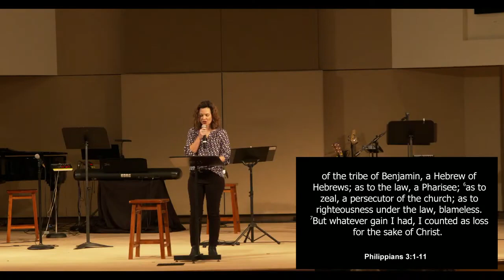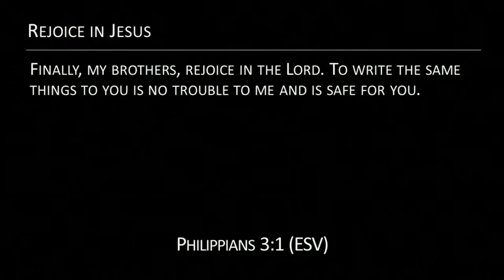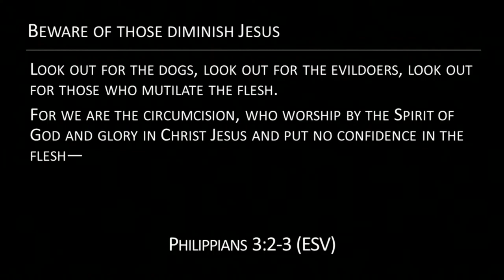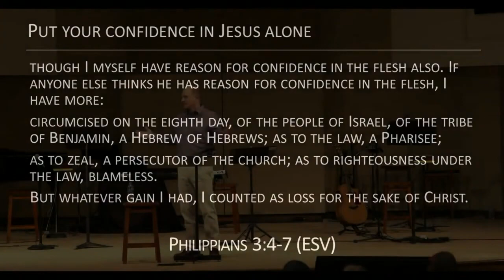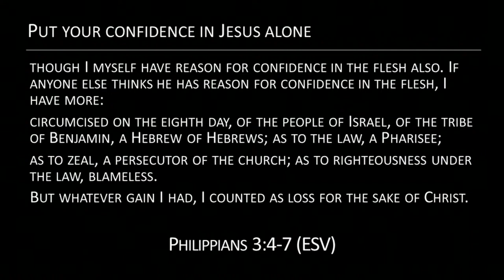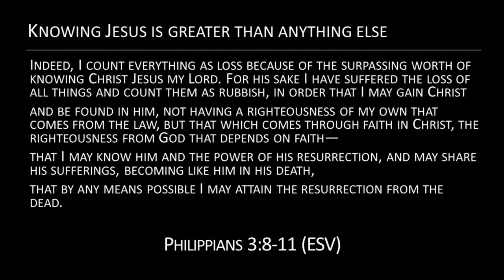Philippians: Joy in Troubled Times | Sermon #7 | Philippians 3:1-11 | Slade Rinehart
"Nothing Beats Knowing Jesus" | 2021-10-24